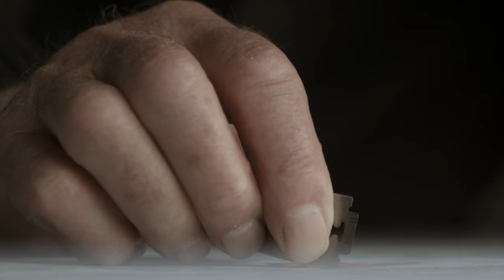CONCRETE LOVE - OFFICIAL TRAILER